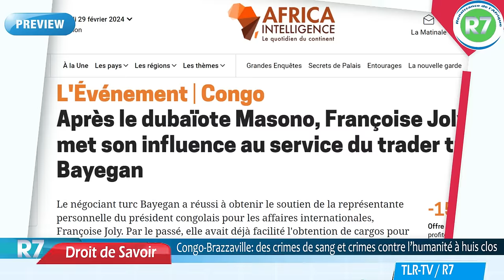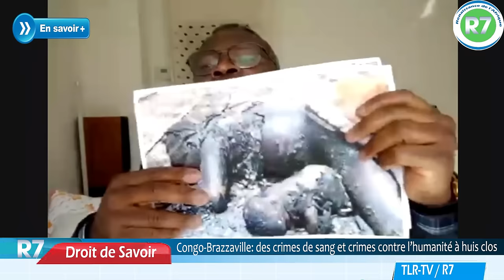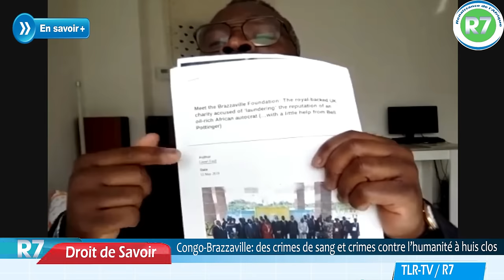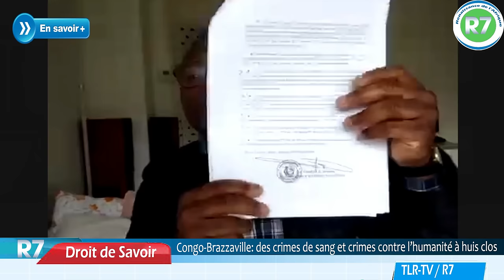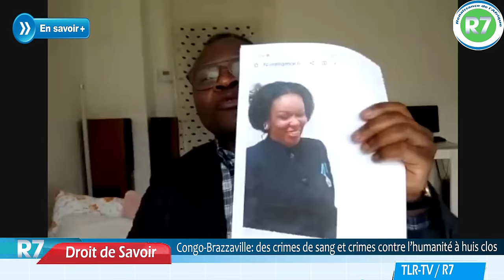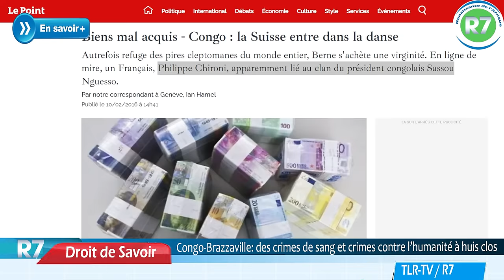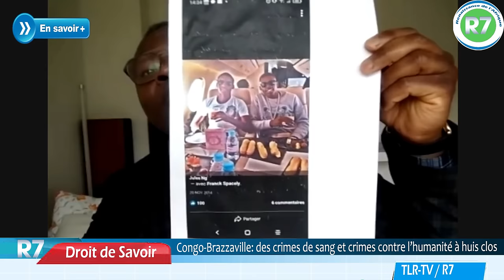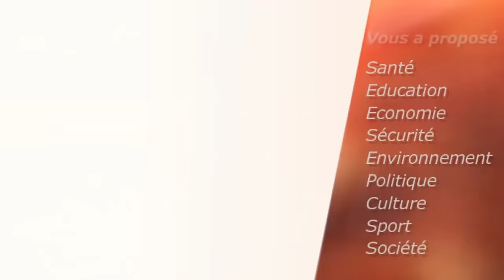CONGO-BRAZZAVILLE : DES CRIMES DE SANG ET CRIMES DE GUERRE A HUIS CLOS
Invité : Roland-Lévy Nitou, Activiste politique, Président des Indignés 242
Vous pouvez aussi soutenir notre média en participant à la cagnotte "leetchi tlr-tv" en suivant le lien